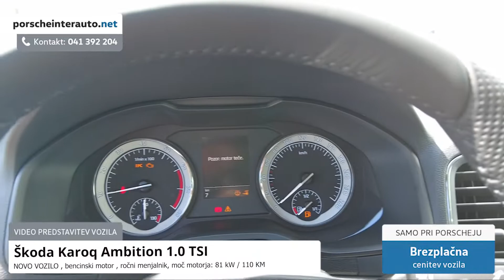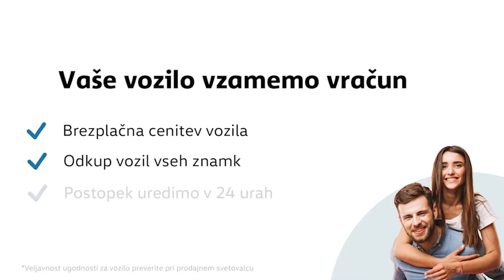Škoda Karoq Ambition 1.0 TSI